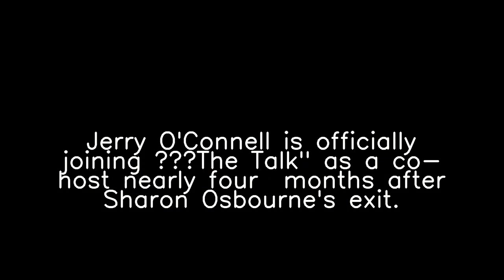Why are people talking about 'The Open' and 'Neutrogena Sunscreen recall'?